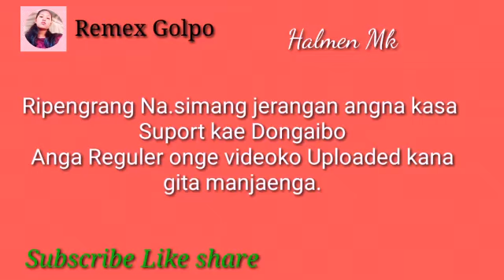Halmen mk.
Rimchaksoa